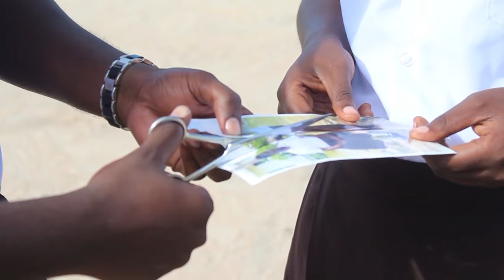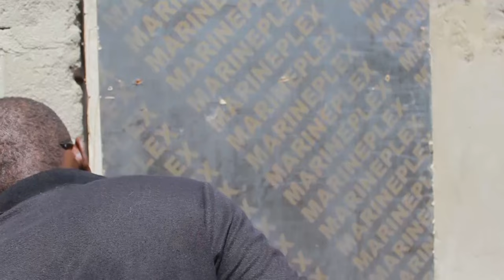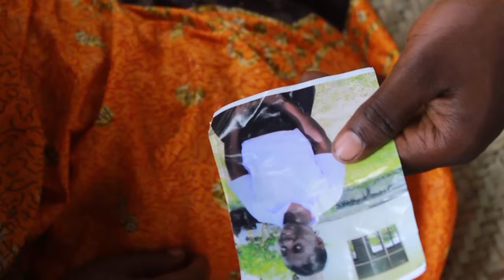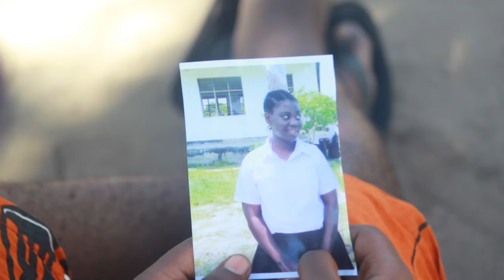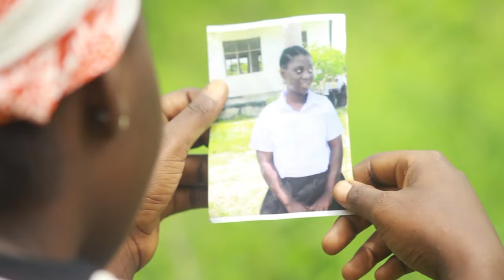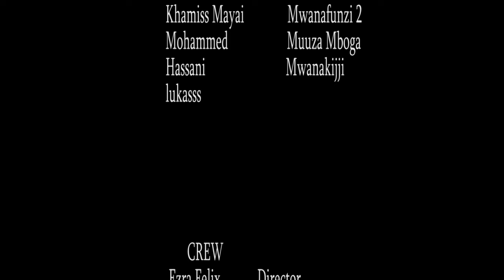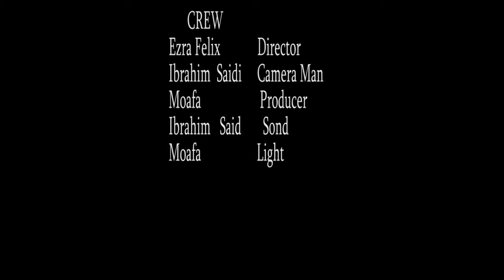SALIMA FULL MOVIE. swahilimovie bongomovie drama film comedy bollywood mikenondo series.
Moyo na Maumivu.